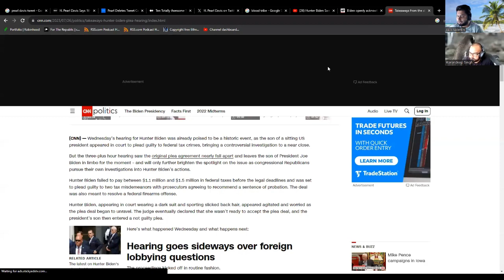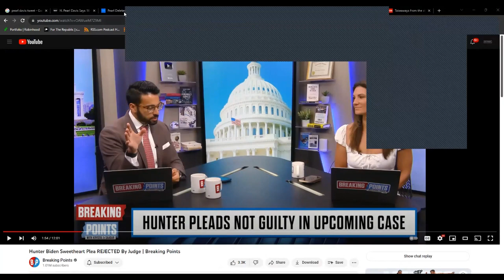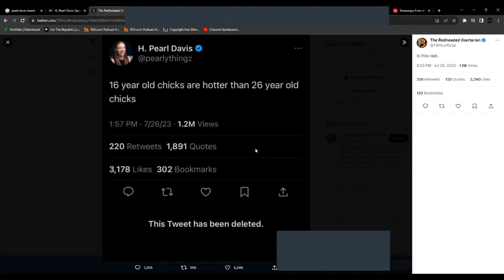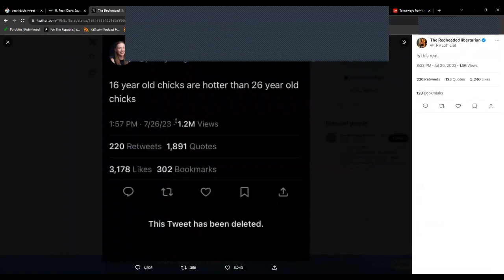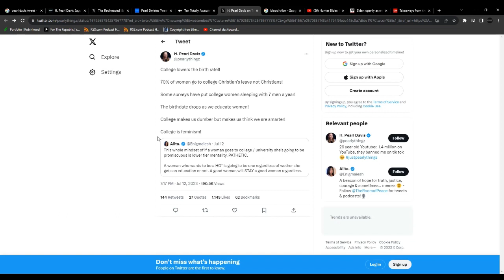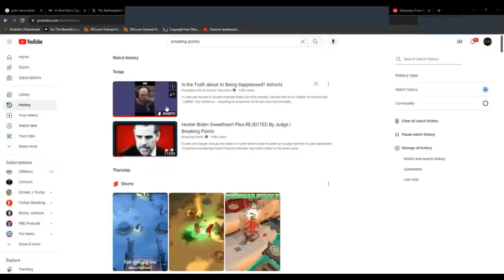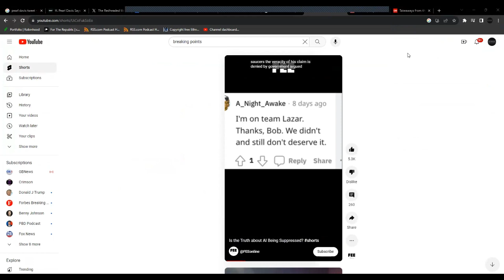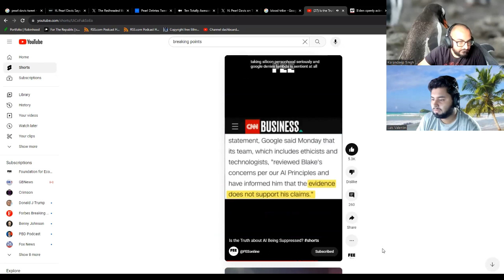For The Republic 015 | Luis DESTROYS Red Pill, Manosphere & Hunter Biden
This week, Luis and KD discussed the failed plea deal for Hunter Biden. Luis DESTROYS RedPill incels at Fresh & Fit and others from the so-called "Manosphere". To end the show, Luis and KD briefly talk about AI and the concerning and frightening idea of sentient AI named Lambda by the folks at Google.

Check out the other channels we mentioned in this episode:  @Crimson-gaming   @FreshFitMiami   @whatever   @MostlyPeacefulLatinas   @breakingpoints